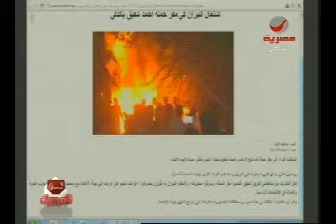الثورة تعود من جديد ج2